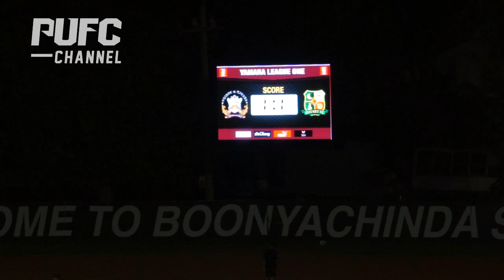GOAL!!! Police : Police United 1 - 1 Phuket FC (D1 22-11-15)